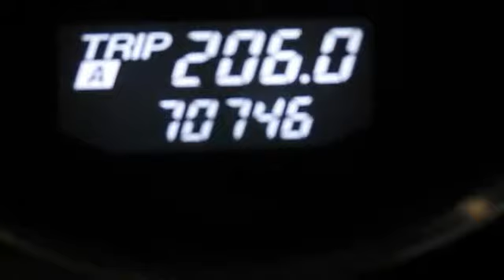2005 Mazda RX-8 - TSG Auto.com - Parker, CO 80134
TSG Auto.com
10310 S. Dransfeldt Rd

For Sale: 2005 Mazda RX-8
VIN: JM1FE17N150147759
Engine: 2
Drivetrain: 2WD
Transmission: Automatic
Mileage: 70,746
Color: White (exterior) Gray (interior)

Features:
YOU ARE NOT GOING TO BELIEVE YOUR EYES WHEN YOU SEE THIS AWESOME RIDE! THIS Two Thousand Five MAZDA RX-8 CAME STRAIGHT FROM SOUTHERN CALIFORNIA! THAT FACT ALONE ADDS A TON OF VALUE TO THIS VEHICLE! IT IS EQUIPPED WITH THE SPORT MODE SO WHEN YOU WANT TO CRUISE AROUND IT HAS THE PADDLE SHIFTERS TO TURN IT INTO A MANUAL ALTHOUGH IT STILL IS AN AUTOMATIC TRANSMISSION VEHICLE! IT HAS A SUN ROOF FOR THOSE SUNNY DAYS WE FREQUENTLY HAVE IN COLORADO! THIS SWEET RIDE WILL SELL FAST! SO COME ON DOWN TODAY AND CHECK OUT THIS NICE RIDE! YOU WILL NOT WANT TO LEAVE HERE WITHOUT IT! WE'RE THE REAL DEAL! Professional courteous and our prices can't be beat! Please read our CUSTOMER TESTIMONIALS and then ask what WE CAN DO FOR YOU! A-1 rating with Better Business Bureau-FREE CARFAXES-Stellar Reputation-Certifications Available-Straight-forward answers! Please contact the dealership at the number provided for any of our existing pre-owned inventory or if you want a DISCOUNTED 'fresh from the factory brand new car' call Harold (Para Espan+¦l) at . Dealer is not responsible for errors or omissions made in advertising. All cars subject to pre-sale. We try to keep this as up to date as possible.